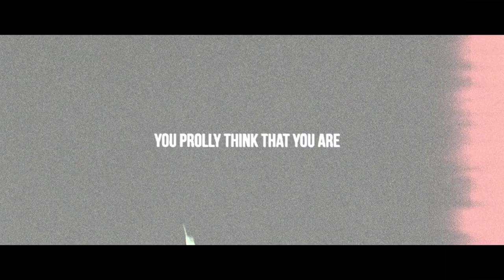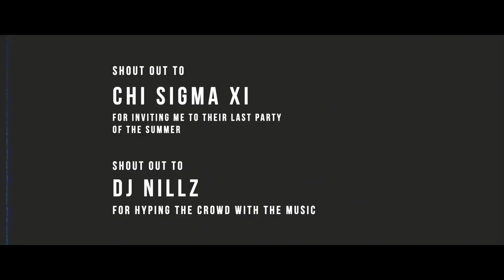S.O.S Dream Boat Party | Chi Sigma Xi Sorority (Official Movie HD //2019)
This past weekend I’ve been invited to the S.O.S Boat Party, hosted by Chi Sigma Xi Sorority, Delta Phi Nu Sorority, and Xi Alpha Pi Fraternity. Wow. WHAT A PARTY! 🔊
This was shot at the harbour of Toronto, Ontario, Canada. Lots of young adults from universities and friends came together for one night to celebrate and dance to the last party of the summer. Legit an S.O.S.

University of Toronto
Ryerson University

Capture. Create. Conquer.